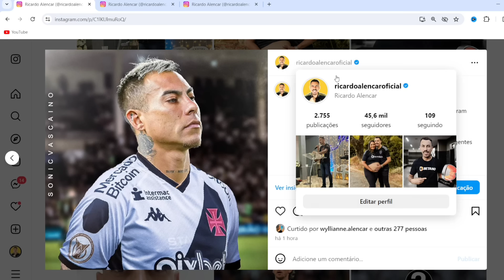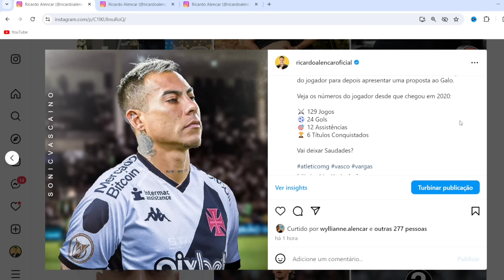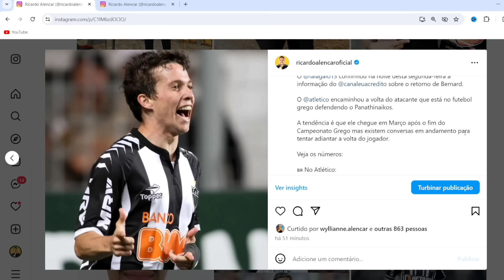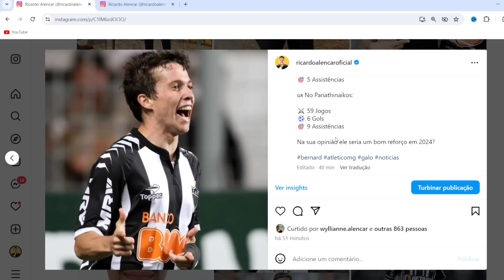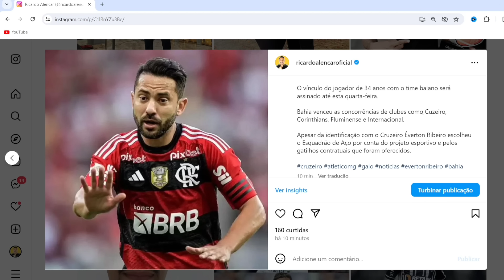BERNARD CHEGANDO! ÉVERTON RIBEIRO URGENTE! VARGAS NO VASCO E+ NOTÍCIAS DO ATLÉTICO-MG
Ganhe R$ 20.00 para jogar de graça na Betano além de 100% de bônus no seu 1° depósito usando o cupom GALOTUBE no seu cadastro! Link no 1° comentário fixado

Notícias do Galo de hoje:

- Bernard de volta ao Galo

- Vargas no Vasco

- Everton Ribeiro ignora o Cruzeiro e fecha com o Bahia